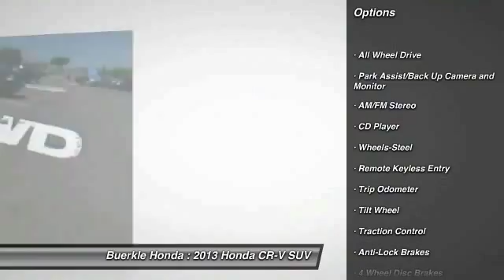2013 Honda CR-V St Paul, Minneapolis, White Bear Lake, Woodbury, MN 232348A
At Buerkle Honda we have everything needed to maintain and repair your vehicle! Bring your vehicle in for Honda Service. We do it right the first time.

We offer New Honda, Used Honda, and Certified Pre-owned Hondas in Minneapolis and St Paul!  We have a wide selection of Used Honda Accord, Used Honda Civic, Used Honda CR-V, Used Honda Fit, Used Honda Odyssey, and more!  Stop in to see our full selection, including all makes and models.  See our New Honda Inventory too!

We hand pick each member of the Buerkle Honda team for their high level of competency, vast knowledgebase, eagerness to learn late-breaking technology, ability to relate to drivers from all walks of life, and commitment to keeping Buerkle Honda a pressure-free environment, which if you ask many of our patrons, makes us a dealership in the rough.

Used Honda for sale in Minneapolis
Used Honda for sale in Minnesota
Used Honda for sale in Saint Paul

For Sale in: White Bear Lake, Minneapolis, St Paul, South St Paul, Maplewood, Woodbury, Roseville, Richfield, Stillwater, Plymouth, Minnetonka, Monticello, Eden Prairie, Hastings, Owatonna, Eagan, Oakdale, Shoreview, Forest Lake, Vadnias Heights, Hopkins, Blaine, Lino Lakes, Hugo, New Brighton, Brooklyn Park, Duluth, Rochester, St Cloud, Bloomington, Inver Grove Heights, Mankato, MN
2013 Honda CR-V LX

Buerkle Honda
3360 Highway 61 North

CR-V LX. Imagine yourself behind the wheel of this ever-popular 2013 Honda. Equipped with AWD, rearview backup camera, and Bluetooth connectivity, this CR-V has a fuel-efficient 2.4 liter four-cylinder engine that nets 30 mpg during longer trips. It's dressed in black paint with supportive cloth seats. Buerkle ... A Better Way to Buy!